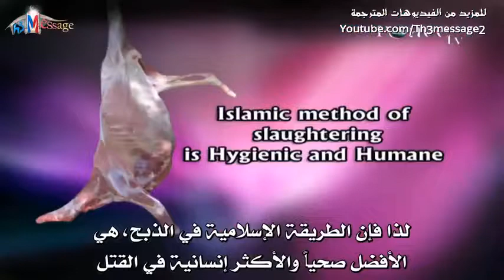Is slaughtering animals for the meat a merciless act